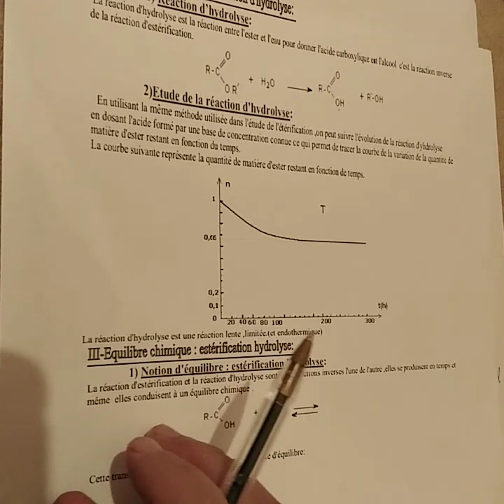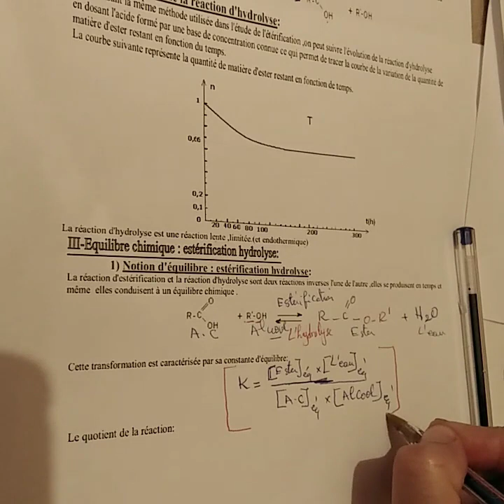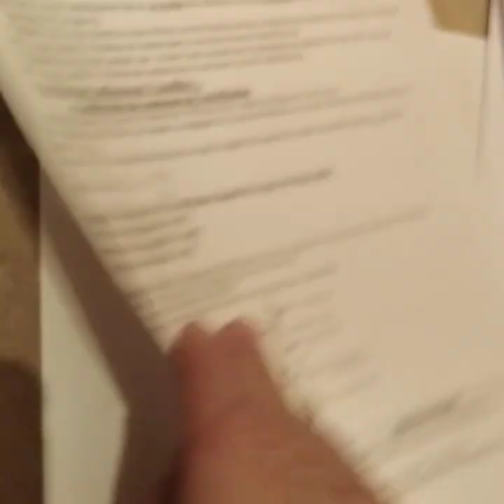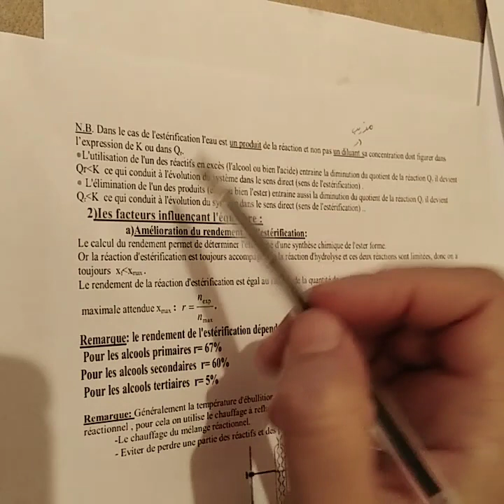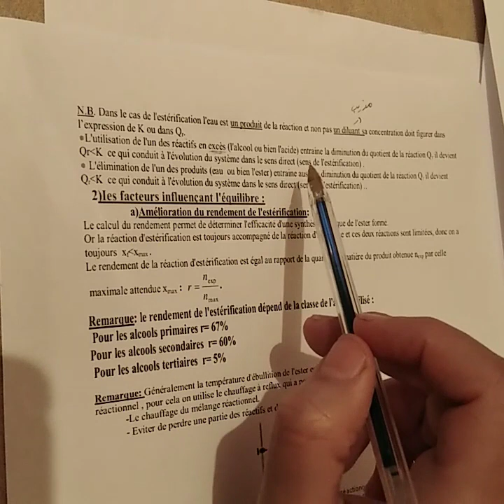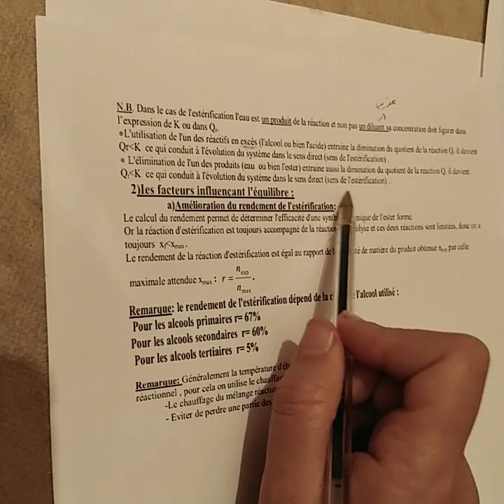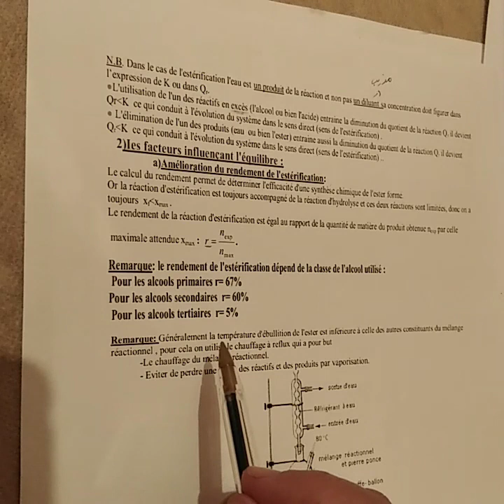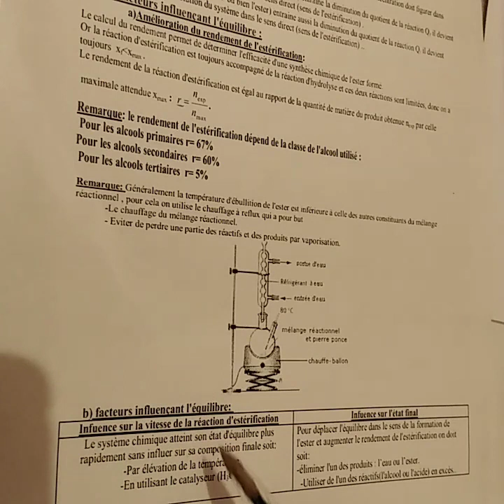réaction d'estérification et d’hydrolyse (dernière partie)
la dernière partie du chapitre :réaction d'estérification et d’hydrolyse
voir  l'autre partie: